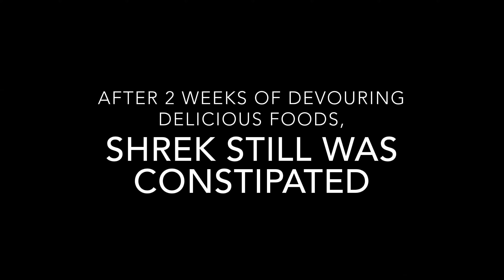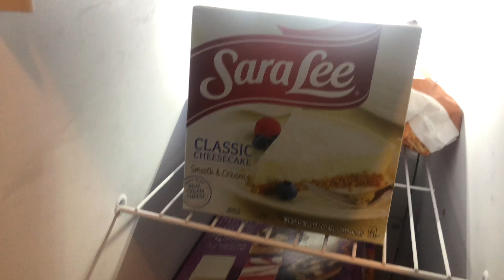SML Movie Parody: Shrek’s Constipation